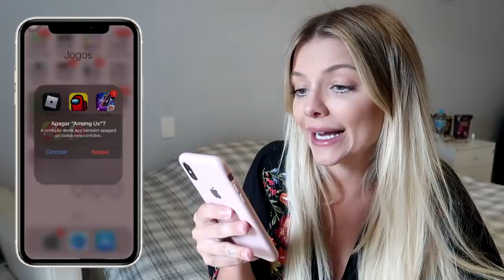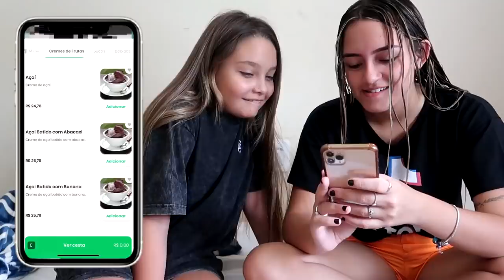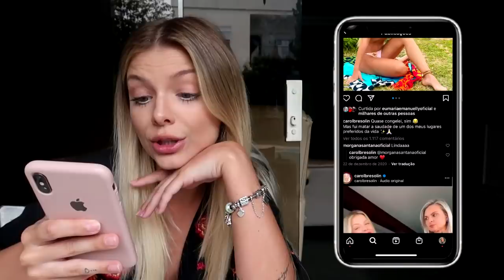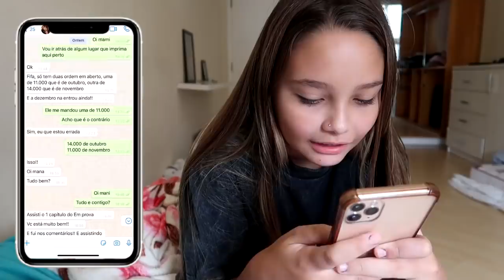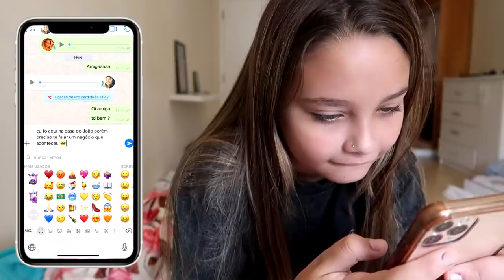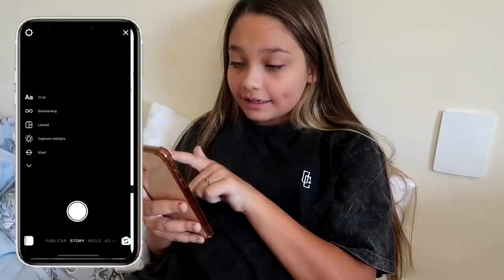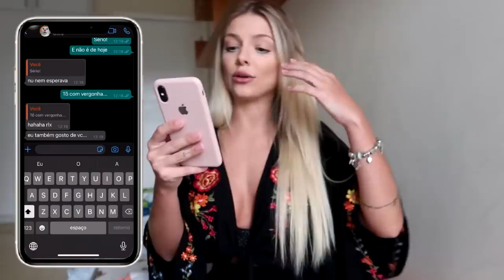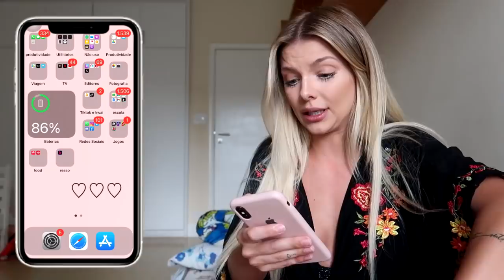TROQUEI DE CELULAR COM A MARIA POR UM DIA E ME ARREPENDI MUITO!!!